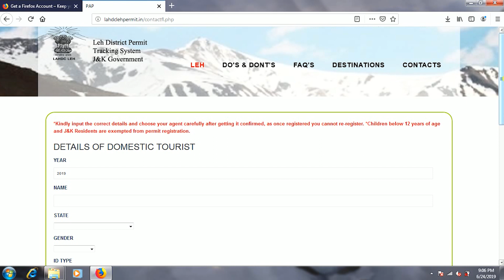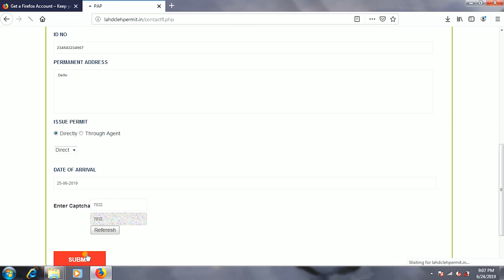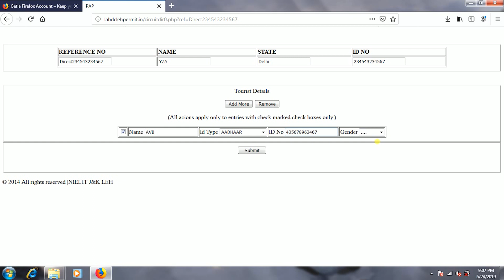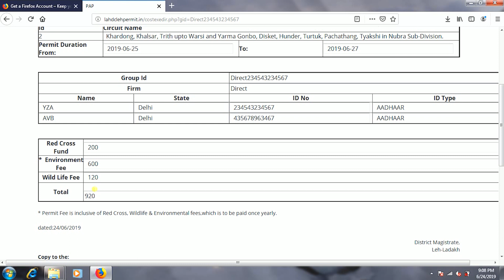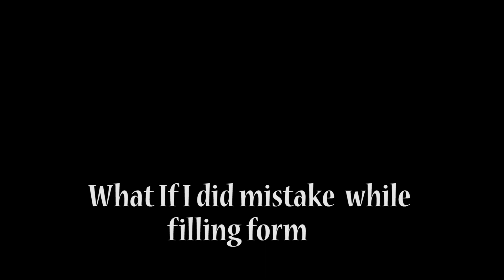Ladakh On-Line Inner Line Permit | ILP | Leh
Visitors faces issues while applying for ILP for Ladakh region (Nubra, Pangong , Tso-Moriri etc.). Keeping in mind their queries, I tried my way to make them learn.

post your queries for any issue.